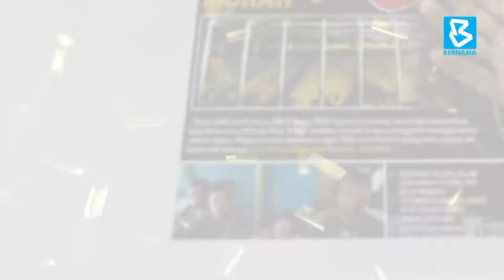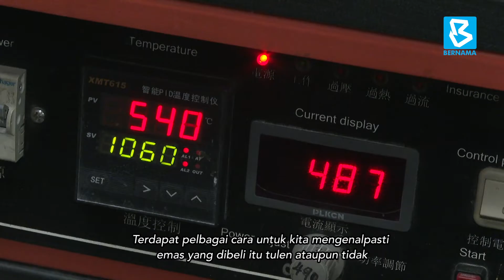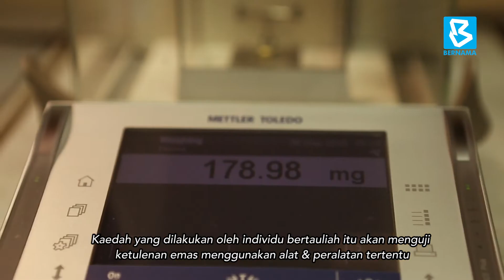Eh, Tulen Ke Rantai Emas Aku?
Suasana sesak dan beratur panjang di premis menjual emas yang diserbu pembeli seolah-olah sekadar ingin membeli makanan yang sedang viral bukan lagi permandangan luar biasa.

Hakikatnya ini soal jual beli emas, bukan makanan segera. Sejauh mana anda yakin emas yang dibeli itu tulen seperti yang dinyatakan?